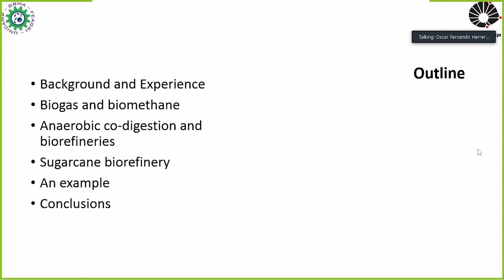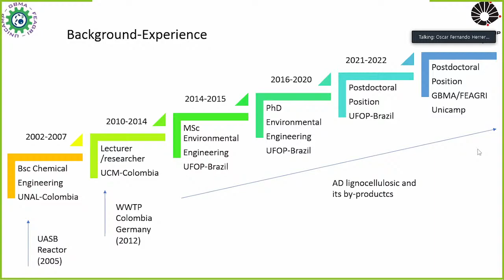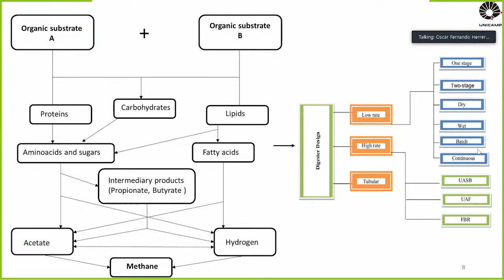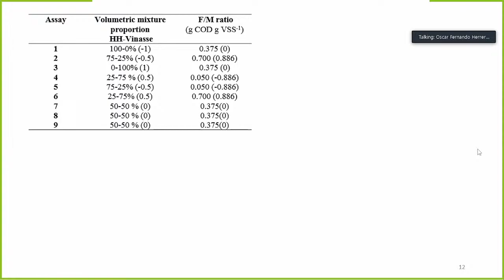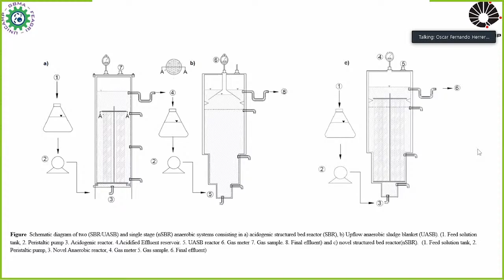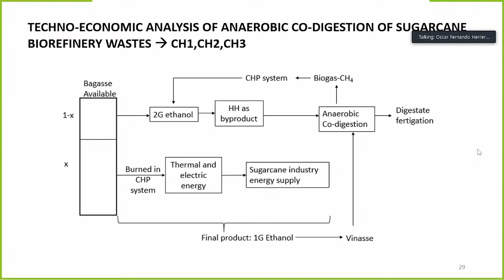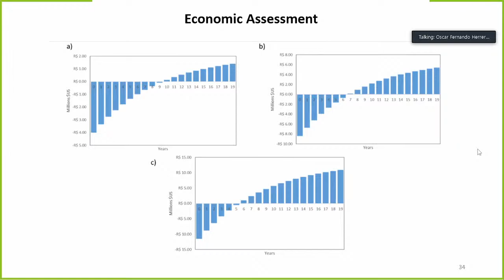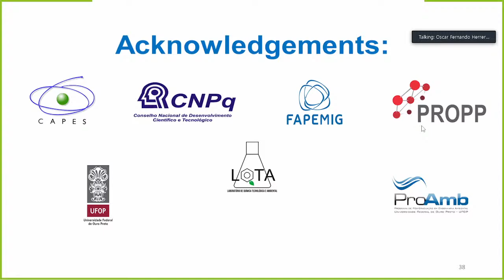Is anaerobic co-digesting the missing link to integrate biorefineries?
Is anaerobic co-digesting the missing link to integrate biorefineries? with Oscar Herrera Adarme.